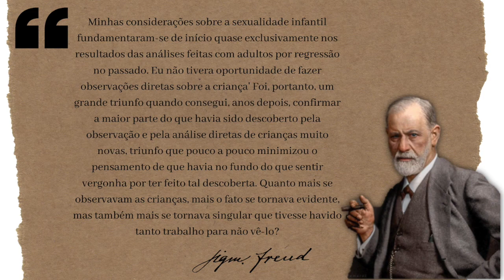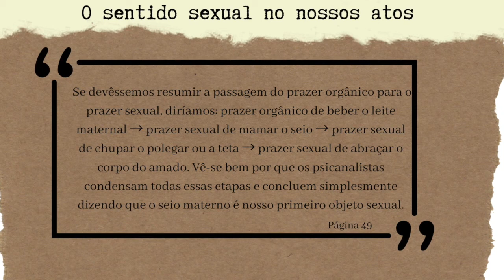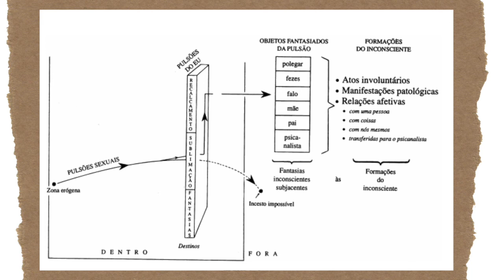Introdução à psicanálise - Conceito psicanalítico de sexualidade - Video 3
Vídeo introdutório da teoria psicanalítica, falando sobre o conceito de sexualidade para a psicanálise.
Terceiro  vídeo de um séria que será feita para abordar as principais teorias psicanalíticas.

Por: @adeliataba

Referências:
O prazer em ler Freud - J.D. Nasio
Compreender Freud - Jacques Sédat
Fundamentos da Psicanálise, volume 2 - Coutinho Jorge
Três ensaios sobre a teoria da sexualidade - Freud (1905)